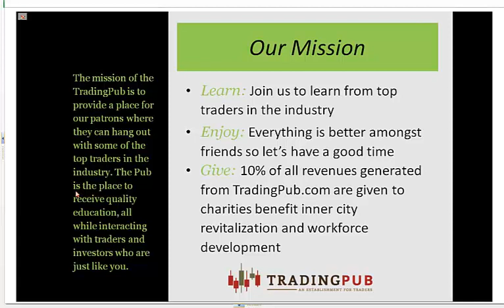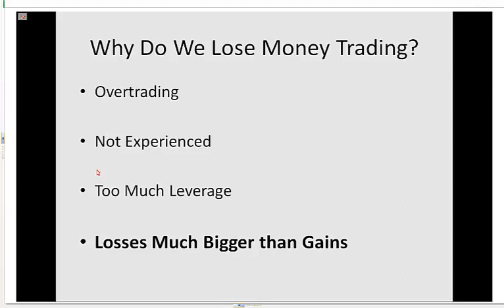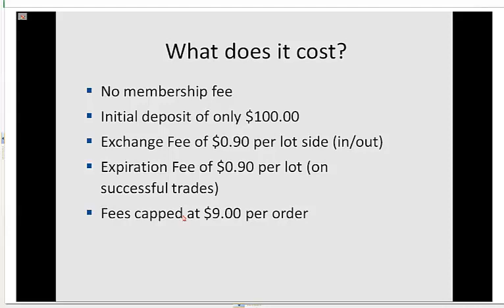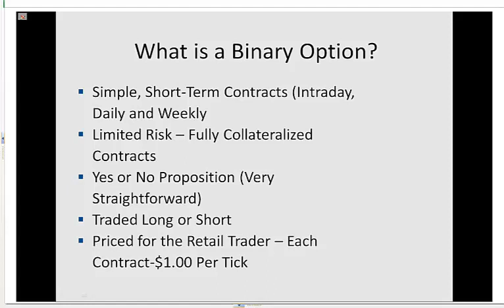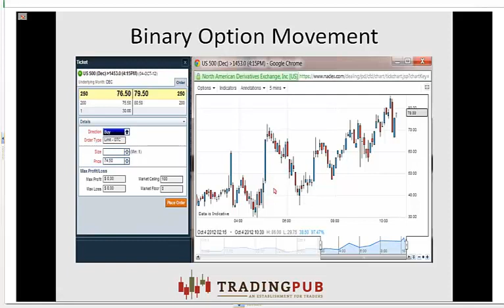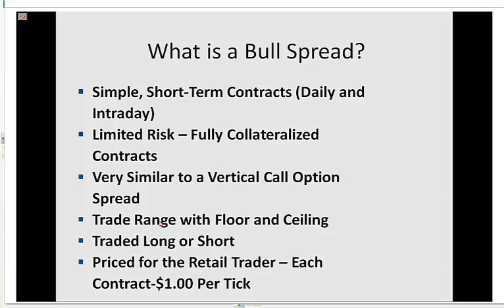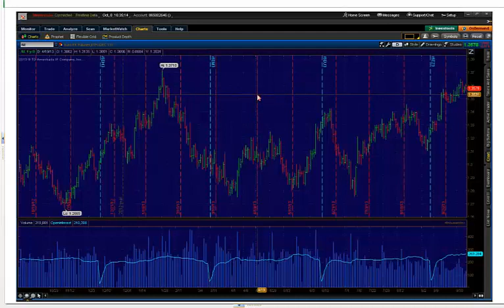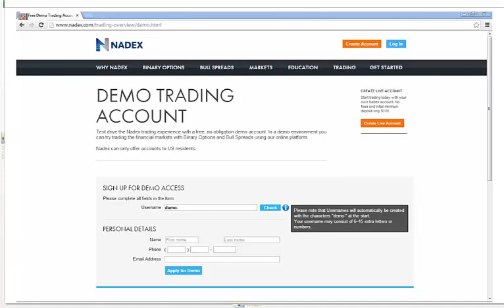Nadex Trading Strategies with TradingPub 10/08